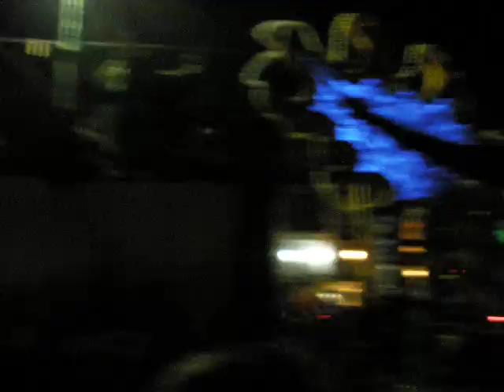Me, Alan and Bill at Orpheus parade, Lundi Gras, 2008. It got stuck a bit, as usual...